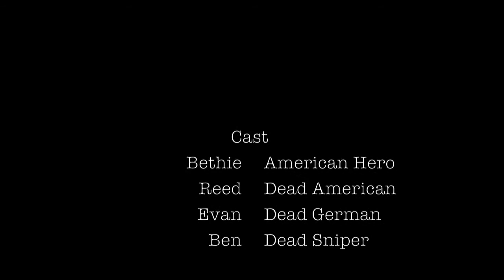Bastogne Battle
Short test movie made for fun. First movie with our German field gear